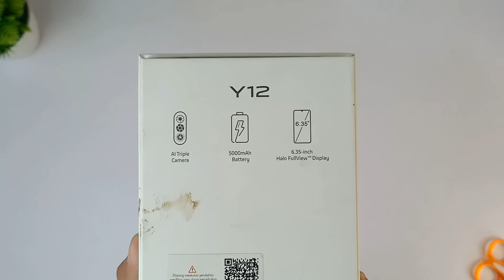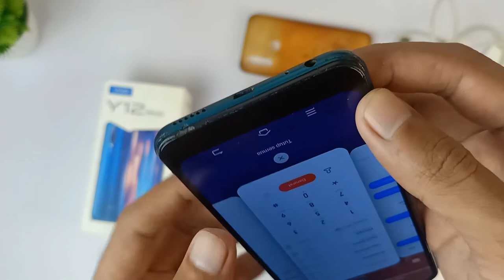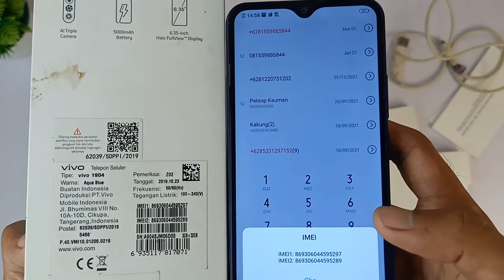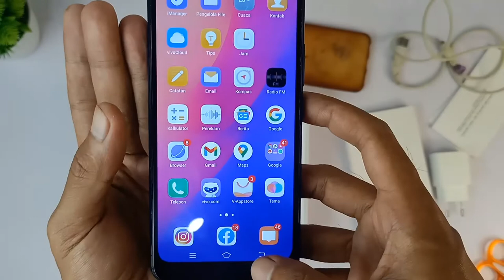Murah sih ! Tapi worth it gak sih , Beli Hp Bekas VIVO Y12 Online Kok Gini Amat Sih